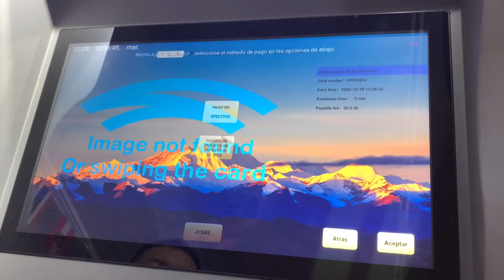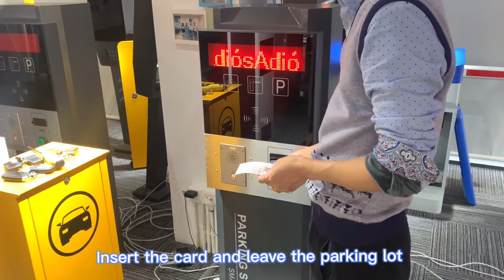Bank card payment